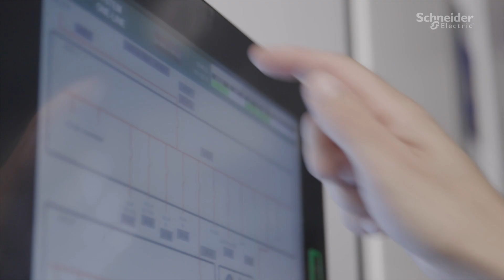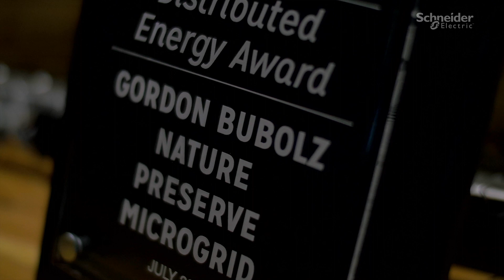Advanced Microgrid Solutions Power Learning Center for Bubolz Nature Preserve | Schneider Electric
Home to one of the world’s most advanced microgrids solutions, the learning center at the Bubolz Nature Preserve has built an educational program for visitors to learn about renewable energy & how the microgrid operates. ►More customer videos

The Fox Cities Environmental Learning Center at the Gordon Bubolz Nature Preserve ranked as Power Magazine’s #1 distributed energy project of the year in 2018, the microgrid operates as a learning lab for the 100,000+ visitors annually.

This video is about Microgrid and Energy-as-a-Service solutions and how their benefits are poised to play a starring role in The New Energy Landscape. Ranked as the industry leader by Navigant for best-in-class microgrid technologies and business model solutions, Schneider Electric is helping customers optimize their onsite generation and accelerate business performance.